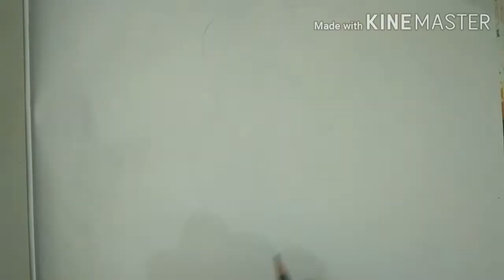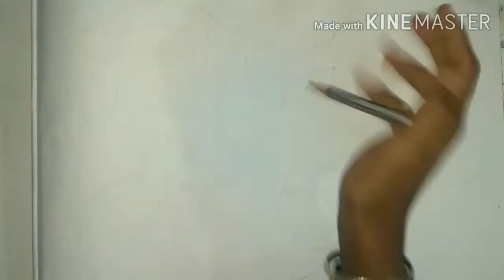How to draw God Ganesh | Ganesha drawing | art boy paban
hello dosto.
aaj maine ganesh ji drawing banaya hai .. aaplog batana drawing kaisa huya ..